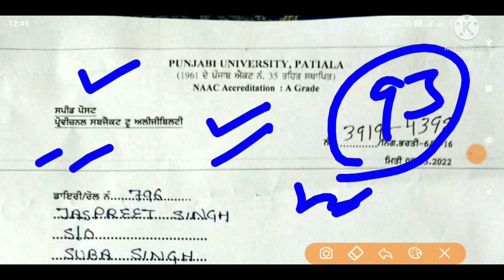Punjabi university patiala Safai Sevak Recruitment 2022,Punjabi university patiala bharti 2022,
Title -Punjabi university patiala Safai Sevak Recruitment 2022,Punjabi university patiala bharti 2022,

🤑🤑🤑🤑🤑 Wep SiteLink 🙏🙏🙏🙏

💐💐💐💐 NOTIFICATION LINK 💐💐💐💐

💐💐💐💐 APPLICATION FORM 💐💐💐💐

🏁🇮🇳🇮🇳🇮🇳 PLAIN PAPER 🇮🇳🇮🇳🇮🇳🇮🇳🏁

APPLICATION FOR THE POST OF ___________
1. Name (In Block letters) : _____________________
2. Father’s / Husband Name : _____________________
3. Permanent Address : _________________________
4. Correspondence Address : _______________________
5. Date of Birth : _________________________
6. Qualification : _________________________
7. Nationality : _________________________
8. Category (attach Proof) : _________________________
9. Experience, If any : _________________________
10. Special aptitude, if any : _________________________
11. List of documents attached : _________________________
12. Telephone/ Mobile No. : _________________________

topic covers
Job alerts by Hardeep channel,